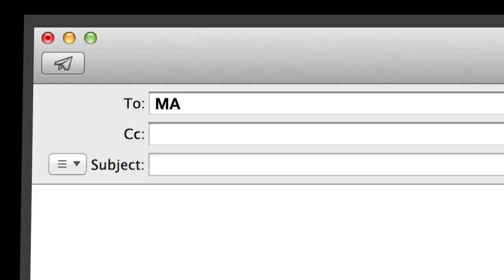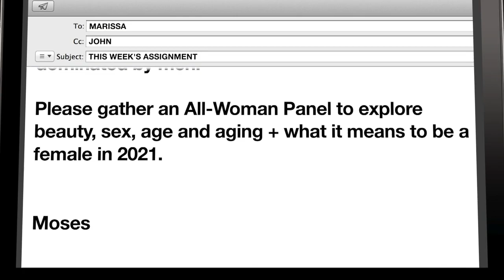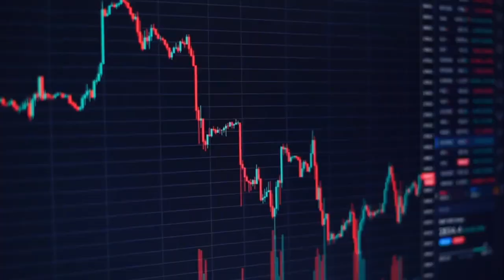theZoomer on A Woman's World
Marissa Lennox hosts a panel of women from all walks of life to discuss aging, equality and relationships. The all-women roundtable gets real about what aging really looks like for women in 2021. Our guests:
ZoomerRadio's Morning Zoom Team - Sam Houston and Jane Brown
Dr. Andrea Wilkinson, Psychologist and CEO of BrainShape.ca
Matchmaker and Online Dating Expert Carmelia Ray
Journalist and Author, Lady Black, Barbara Amiel

Hosted by Libby Znaimer and Marissa Lennox, theZoomer is a sharp, relevant and intelligent take on the world from a uniquely "Zoomer" aka "Boomer with Zip" point of view, airing Mondays at 10pm ET and Mondays - Fridays at 11pm ET on VisionTV.